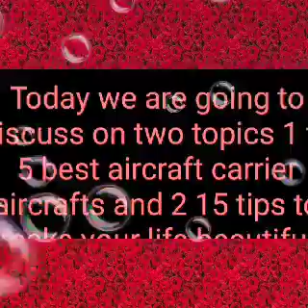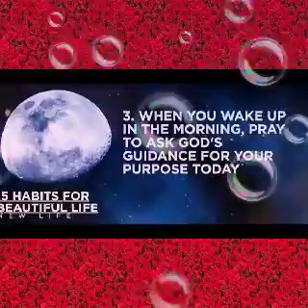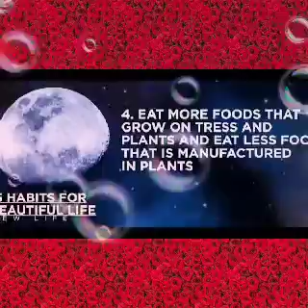Top 5 best naval jets 2020 and 15 tips to make life beautiful